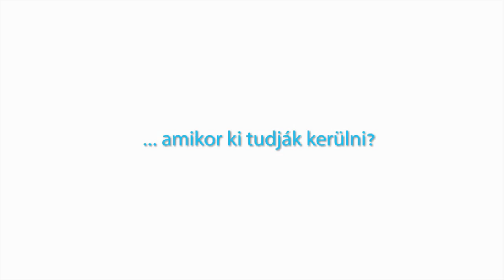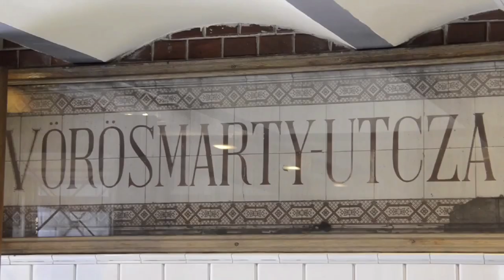Mennyi idő után segítenek a járókelők? - Hősök Tere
Vajon mennyi idő után segítenek a járókelők egy fekvő embernek az utcán?
Hősök Tere - Az vagy, amit teszel

A filmet Kovács Niki készítette.
A Te támogatásodra is szükségünk van ahhoz, hogy minél több emberhez eljussunk, a programokat ingyenesen vagy kedvezményesen tudjuk meghirdetni.